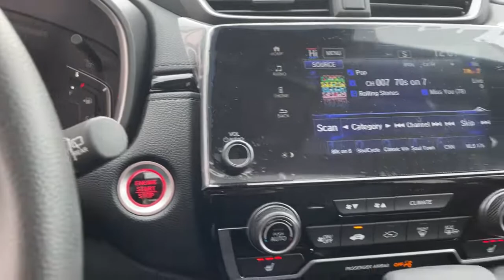2020 Honda CR-V Ames, Clive, Des Moines, Marshalltown, Urbandale, IA LH684034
Modern Steel Metallic New 2020 Honda CR-V available in Ames, Iowa at Lithia Nissan of Ames. Servicing the Ankeny, Cedar Rapids, Boone, Des Moines, IA area.
2020 Honda CR-V EX AWD - Stock#: LH684034 - VIN#: 2HKRW2H53LH684034

Sunroof Heated Seats Remote Engine Start Bluetooth All Wheel Drive Alloy Wheels Turbo iPod/MP3 Input Satellite Radio. FUEL EFFICIENT 32 MPG Hwy/27 MPG City! Modern Steel Metallic exterior and Black interior EX trim CLICK NOW! KEY FEATURES INCLUDE: Sunroof All Wheel Drive Heated Driver Seat Back-Up Camera Turbocharged Satellite Radio iPod/MP3 Input Bluetooth Aluminum Wheels Remote Engine Start Dual Zone A/C Smart Device Integration Blind Spot Monitor Lane Keeping Assist Cross-Traffic Alert Rear Spoiler MP3 Player Privacy Glass Keyless Entry Child Safety Locks. Honda EX with Modern Steel Metallic exterior and Black interior features a 4 Cylinder Engine with 190 HP at 5600 RPM*. EXPERTS ARE SAYING: Great Gas Mileage: 32 MPG Hwy. Plus tax title license and $180 dealer documentary service fee. See dealer for details.